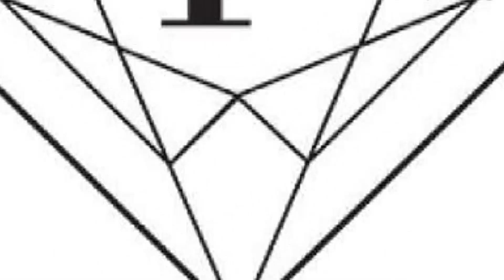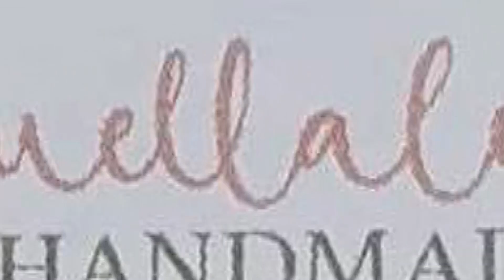1° posto Chiara Crivello mpdc novizi under 40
mpdc gara regionale csen di tessuti, amca,pole dance e cerchio.palermo teatro jolly